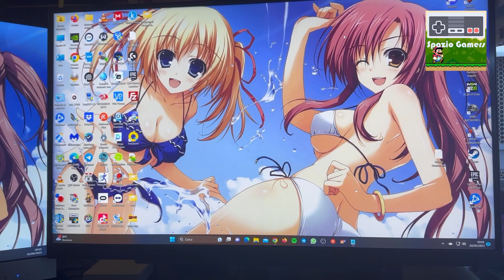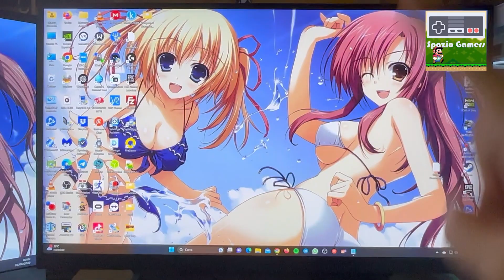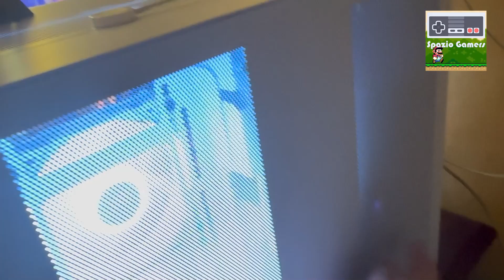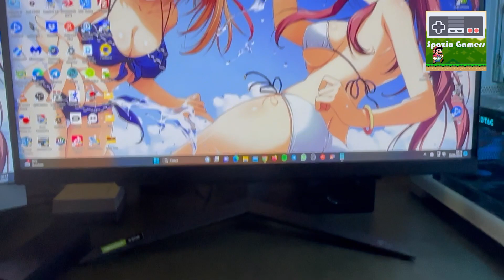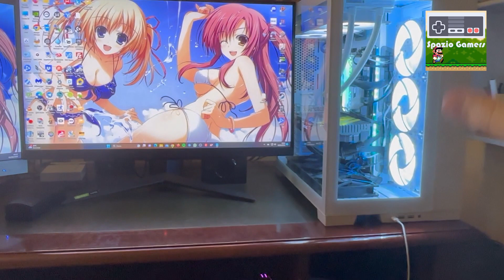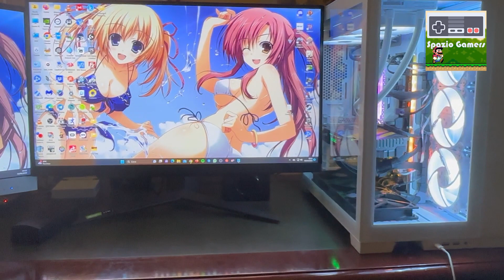Miglior PC Gaming economico per il 2k con dettagli ultra! (giugno 2023)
Componenti PC Gaming:
Scheda madre

- Supportaci:

acquista i tuoi giochi su instant gaming cliccando sul seguente link, ci aiuterai ad acquistare nuovi titoli da giocare insieme su twitch e da recensire. grazie!!